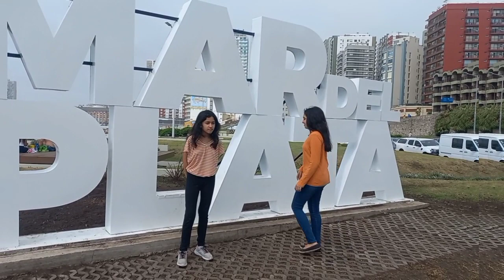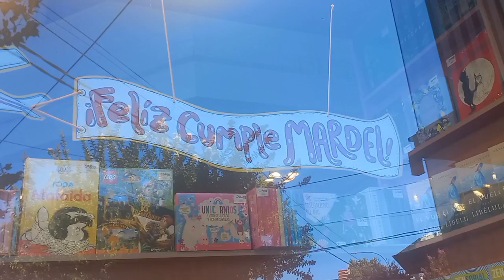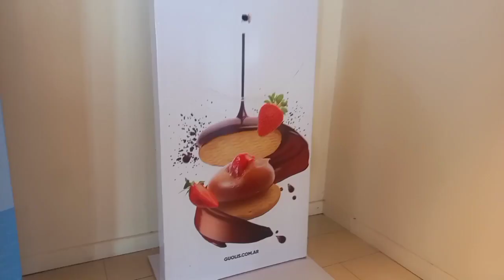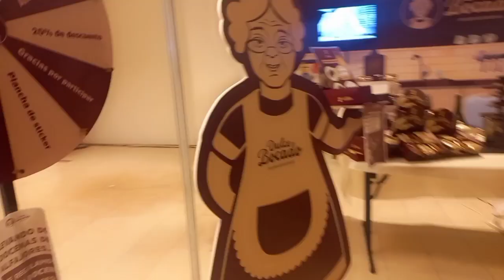Mar del Plata turned 150 years|Big celebration mardelplata food #150